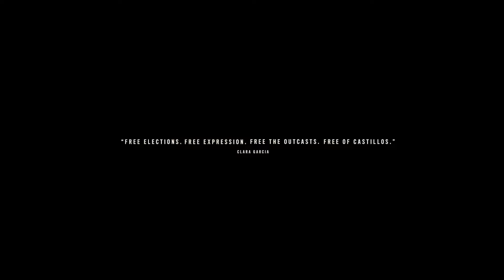Far Cry 6 Gameplay Part 24 in Hindi | Hindi Explainer | The Mad Guy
Laptop Specs :-
Model :- Acer Predator Helios 300

About Game :-

The game is set on Yara, a fictional Caribbean island ruled as a dictatorship by "El Presidente" Antón Castillo (portrayed by Giancarlo Esposito), who is raising his son Diego (Anthony Gonzalez) to follow in his rule. The player takes the role of guerilla fighter Dani Rojas, attempting to topple Castillo and his regime.

Gameplay :-